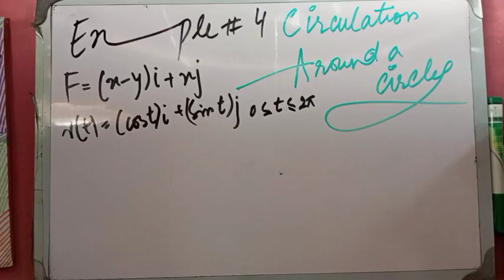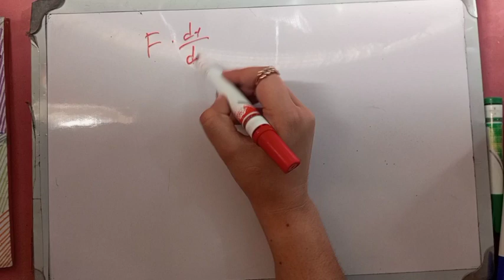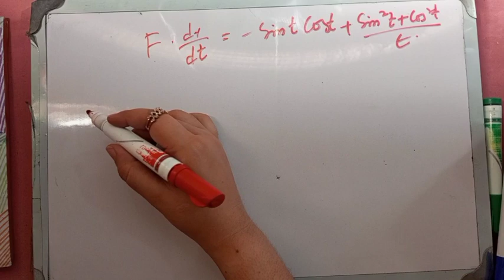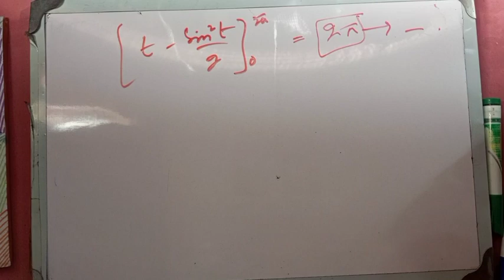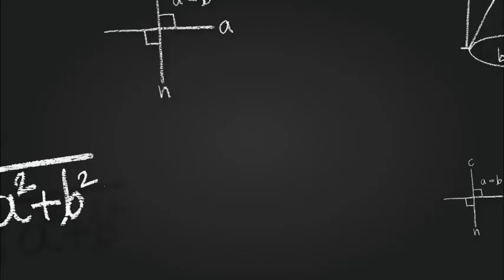Circulation Around a circle Example#4 Thomas calculus 11th ed Exercise#16.2 Ch#16